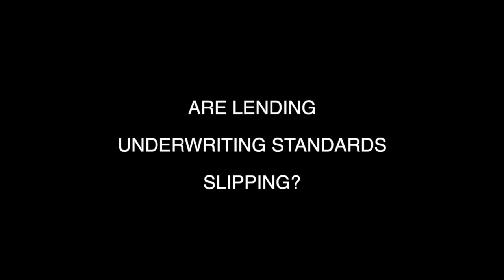Are Lending Underwriting Standards Slipping?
Everyone who has anything to do with commercial real estate financing will tell you that, "there is a lot of money chasing deals" and there is the concern among many that underwriting standards are beginning to slip.  Have we not learned our lessons from the recession?

Nik Chillar spent some time with me at the CREFC West Coast, High Yield Real Estate Finance Summit in Santa Monica in May 2014, explaining to me that there has been a fair amount of discipline in the market.

There are new lenders in the marketplace who are creating a little more competition and who are doing things to create more marketshare.

One of the advantages of attending a conference such as this is that you have the opportunity to listen, first hand to experts from the ratings agencies who are working very hard to be cognizant of the changes in the market and to "adapt their ratings levels as they see collateral quality underwriting parameters change".

Nike feels that "there is good discipline in the market" and that gives him good comfort